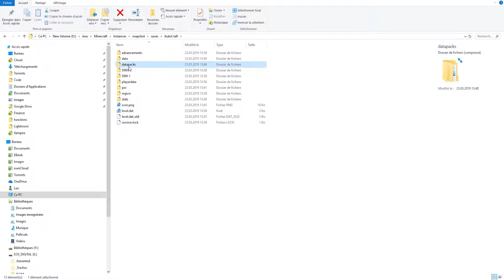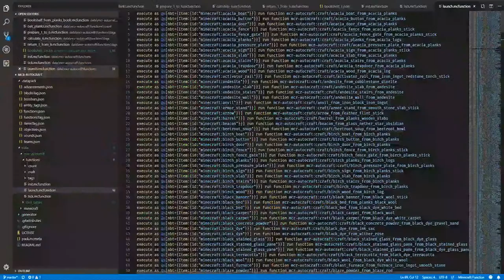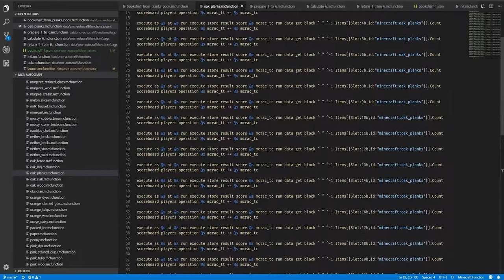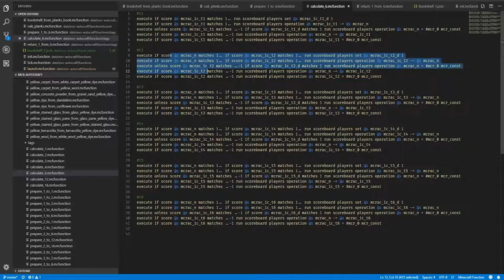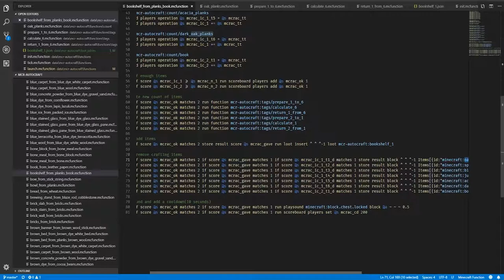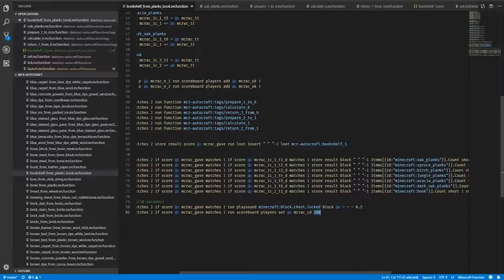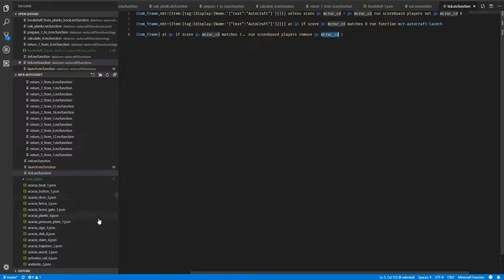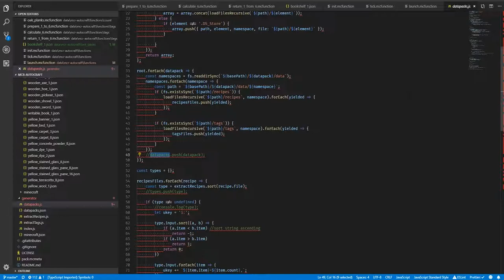[MINECRAFT] Map Making 1.14 : Auto-Crafting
Salut à tous, dans cette vidée je vais vous présenter mon dernier datapack : McRadane's Auto-Crafting

Comme son son d'indique, ce datapack va permettre d'automatiser TOUT les crafts de Minecraft vanilla, de manière très simple.

Il suffit simplement de renommer un objet en "AutoCraft", de placer un Item Frame sur un coffre et d'y placer l'objet renommé, et c'est tout!

Musique de fond: "Banjo Tooie - Grunty Industries" by Grant Kirkhope